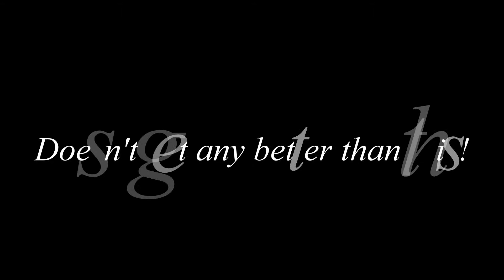Fly Fishing Long Meadow and Boxwood 2014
Walk and Wade Fly Fishing Trips on the outstanding Long Meadow or Boxwood Gulch in Shawnee Colorado